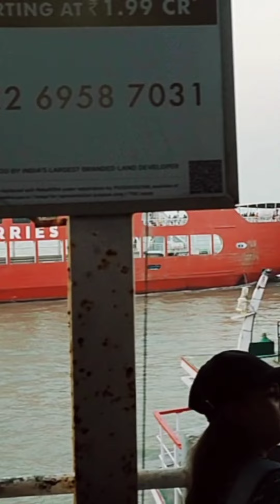Full Masti Alibaug beach ll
Full Masti Alibaug beach ll alibaug alibaugbeach mumbai cgl ‎@rahula1maths